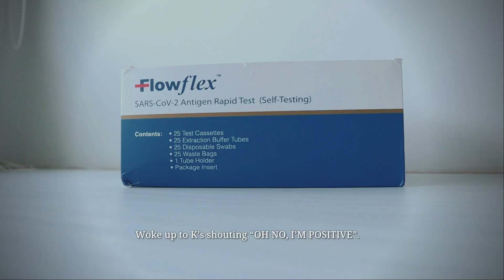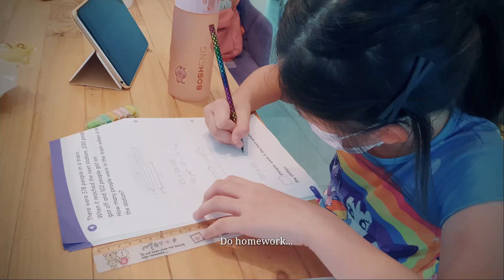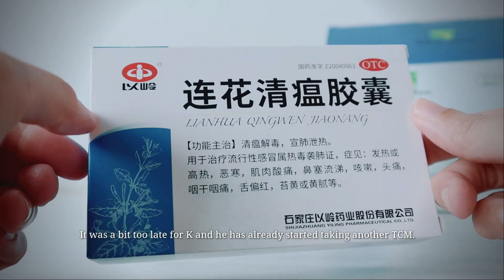[vlog] At Home with COVID | essential items during quarantine | caregiver for 7 days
It has finally arrived in this house – COVID. Our 7 days at home surviving it 😅

Whether you are the patient or caregiver, you should have at least these minimum essential items during quarantine: ART kits, masks, thermometer, lozenges, throat spray, vitamin C, panadol (flu and cough), cough syrup! Make sure you already have them, otherwise it will be very difficult to hunt for them now.

Chapters:
00:00 Intro
00:19 Day 1
01:47 Day 2-4
03:20 Day 5-7

Camera: Samsung S10 & Canon EOS M50 Mark II
Program: Filmora